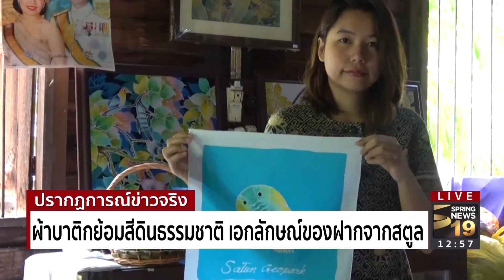"ผ้าบาติก” ย้อมสีดินธรรมชาติ เอกลักษณ์ของฝากจากสตูล - Springnews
จังหวัดสตูล มีการนำดินหินปูนผุ ที่มีแร่เหล็กผสมอยู่ มาสกัดเป็นสี ลงลวดลายในผ้าบาติก ถือเป็นเอกลักษณ์ด้านของฝากอีกอย่างหนึ่งของจังหวัดสตูล ที่ใครมาเที่ยวก็ต้องซื้อติดไม้ติดมือกลับไป ติดตามเรื่องนี้ได้จากรายงาน